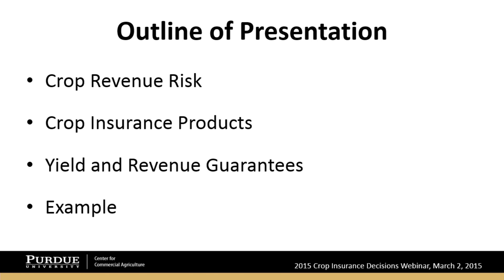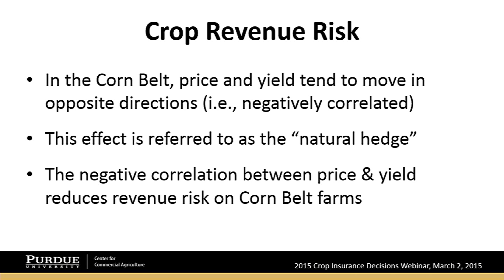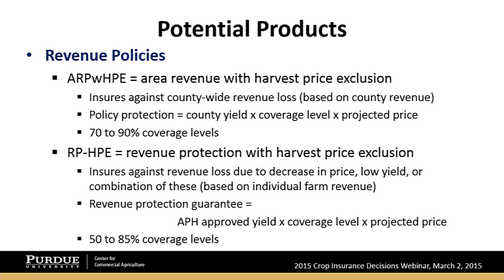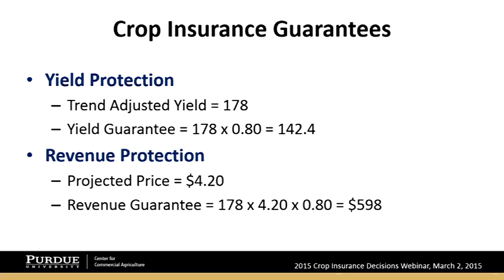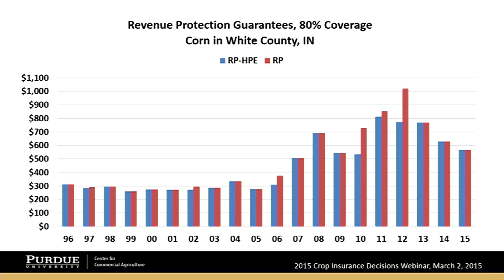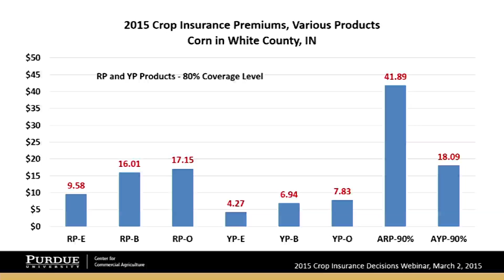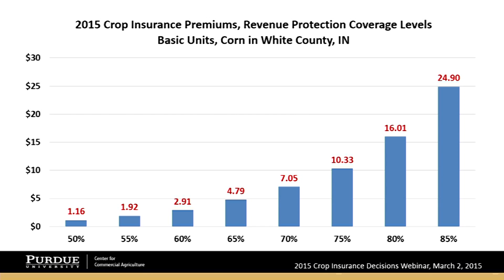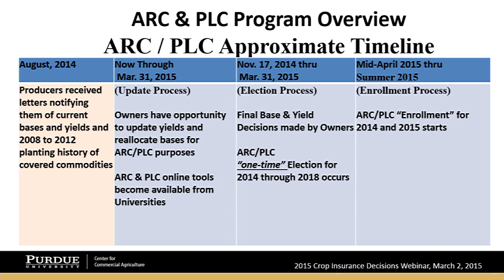Webinar: 2015 Crop Insurance Decisions, 3/2/2015, Center for Commercial Ag.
Michael Langemeier and James Mintert from Purdue's Center for Commercial Ag. review and analyze 2015 crop insurance choices. Included are a review of the "natural hedge', available crop insurance products, 2015 price guarantees, coverage levels, and a case farm that illustrates cost of various insurance products in White Co. Indiana.